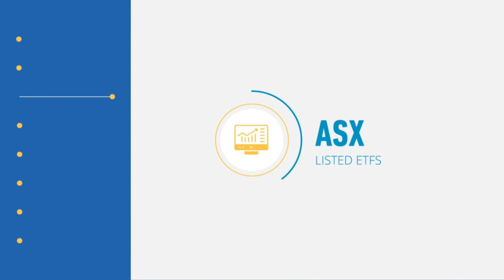#155 Conaill Keniry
As an adviser, Conail has experienced licensee land from the big to the small, and everywhere in between. We catch up with Conaill to see the benefits of providing advice in a smaller license, and how he uses property conversations to add more value to his clients.